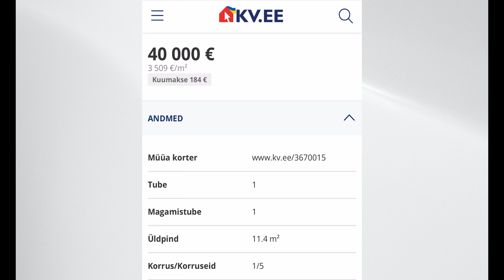Нимме - найцікавіший і найспортивніший район Таллінна